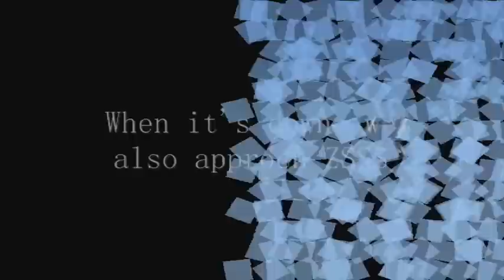FSX Air China B767 CA 1305 Cheng Du to Shanghai Hong Qiao 中國國際航空 成都至上海虹桥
The take off look strange because the aircraft is a freeware. Anyway, the flight is quite nice.